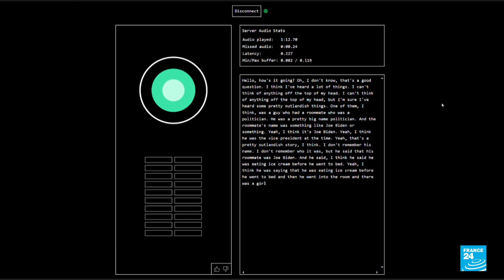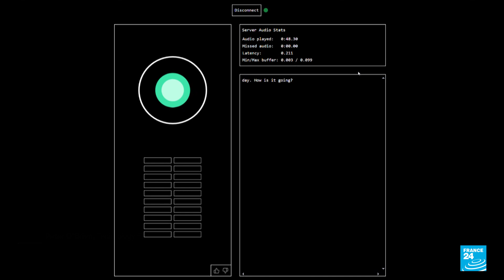French AI lab claims world's fastest voice bot, beating GPT-4o to the punch • FRANCE 24 English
A French AI lab has released a demo of a voice chatbot with practically immediate response times. OpenAI, the world's third most valuable start-up, has been teasing a feature similar to this for its own voice bot since mid-May.